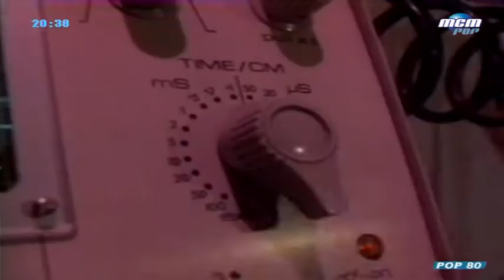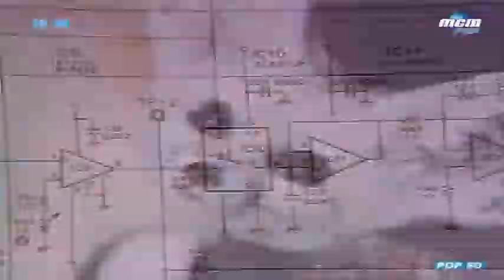Den Harrow Future Brain